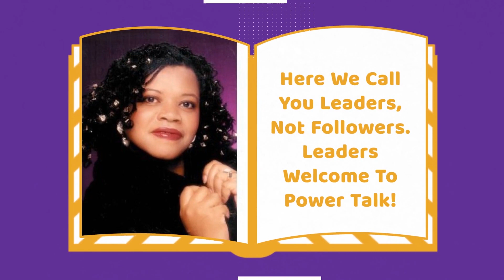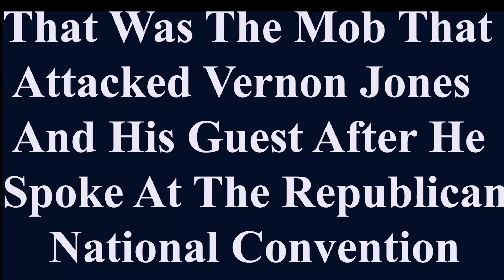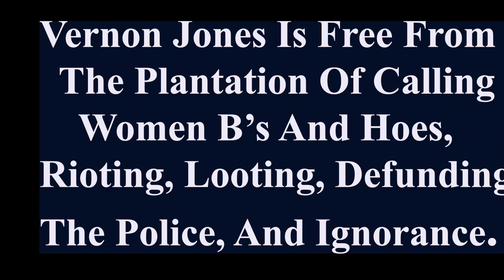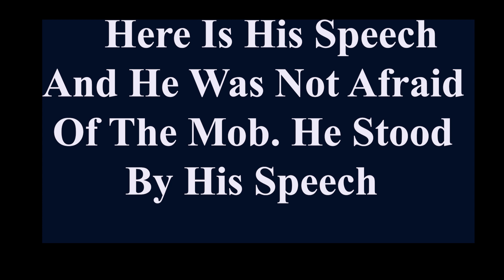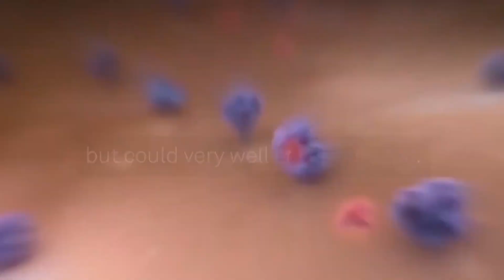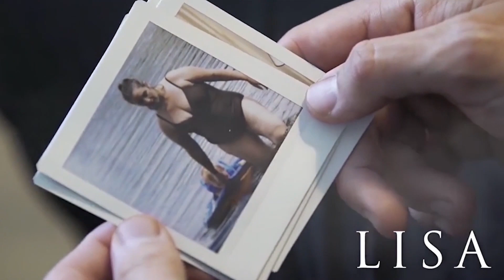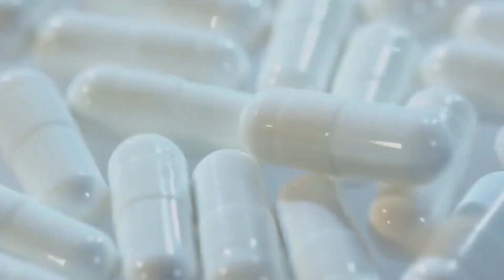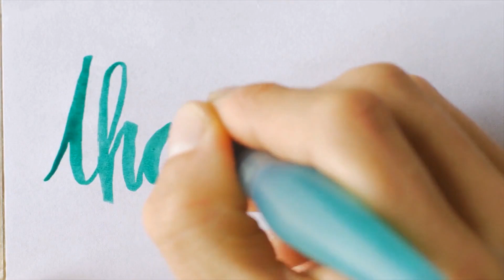Power Talk | Vernon Jones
☕ Recommended videos

📖 Want to get powerful life tools, including new ways to find self-confidence and courage. Everything you need about confidence and self-esteem is in my book Find Yourself.

🔖 This month newsletter is solutions for low testosterone grab it here. If you are a single parent raising sons you can grab it here

New videos are coming to you two times a week.